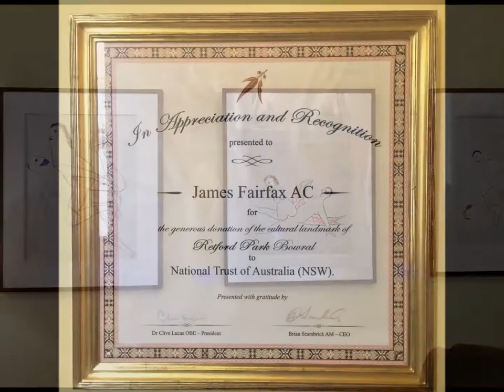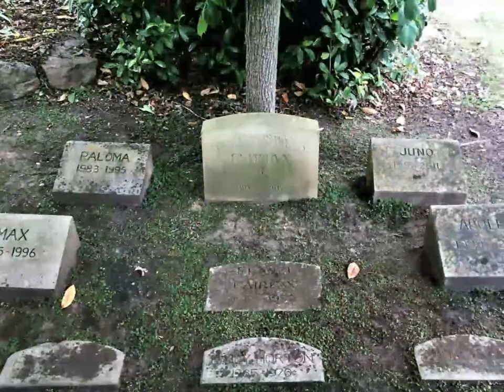Retford Park, Bowral.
The pictures in this video come from two visits I made with with family and friends in November 2019 and February 2020. Retford Park, built in 1887 by Samuel Hordern, was the principal home of James Fairfax (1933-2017). He bought it in 1964 and before his death he gifted it to the National Trust.